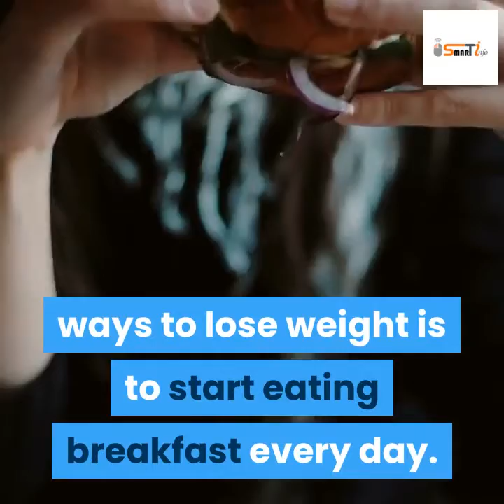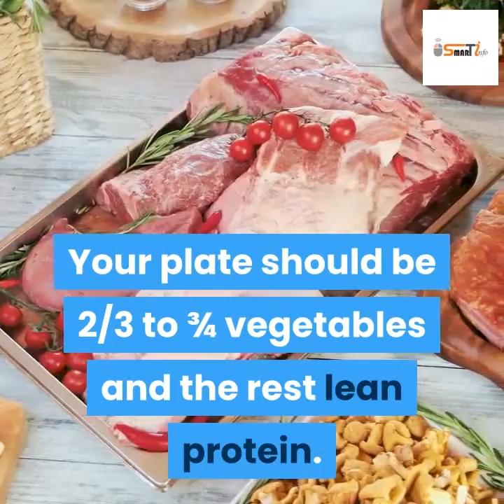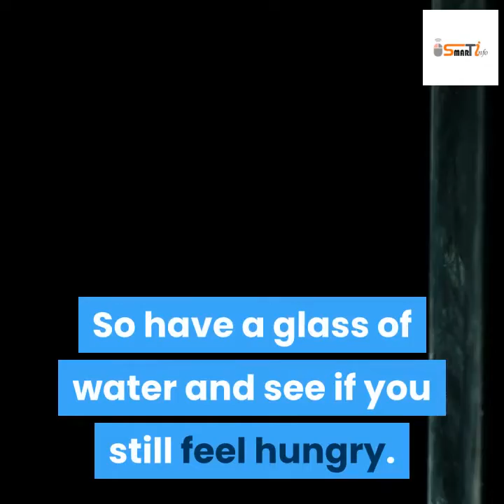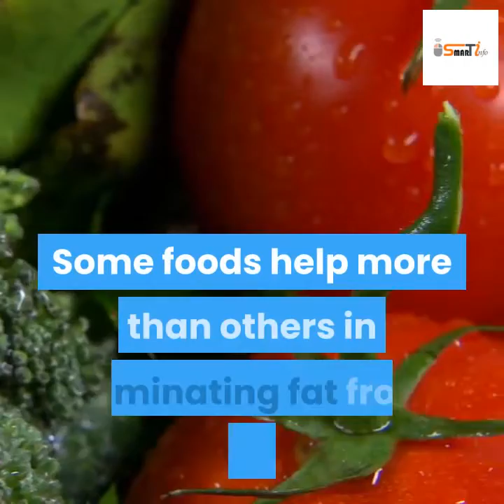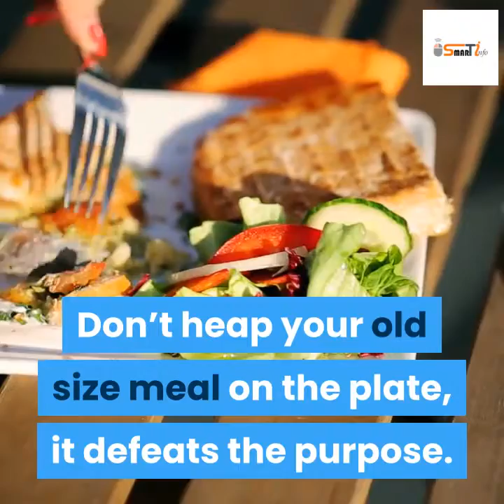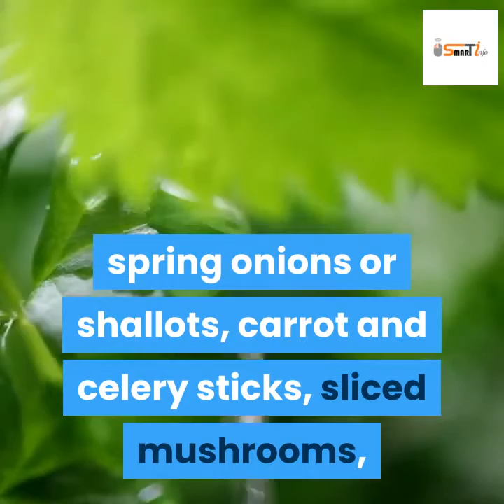Change eating habits lose weight fast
Dr.Jahangir kabir-How to lose belly fat diet plan
belly fat burning foods,

fat burning foods and drinks,

fat burning foods for men,

fat burning foods vegan,

foods that burn fat while you sleep,

fat burning fruits,

mat fat burning foods,

fat burning drinks,
belly fat diet plan,

32 foods that burn belly fat fast,

foods that burn fat,

belly fat burning exercises,

How to lose belly fat at home,diet plan,